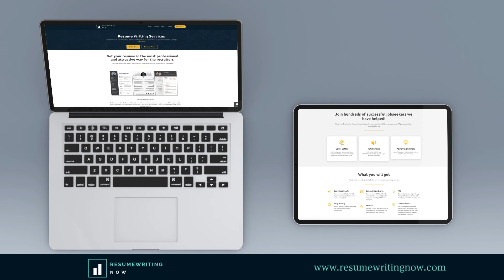🔥 VIDEO ADS for facebook instagram youtube instant order from Fiverr.com🔥​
🔥 VIDEO ADS for professional writing services facebook instagram youtube 🔥
We make VideoAds to promote online business and local services targeted and worldwide.
Using our video stock library, custom text, animation, and exclusive audio track, we make ads that will get you new clients to your business and​ clicks on your websites and social networks.

 • High-quality Video and Photo Stock
 • Professional Editing and Post Production
 • Kinetic Text Animation
 • 3D Logo animation
 • Custom Colors and Fonts
 • Exclusive Audio Track

Our videos ads are ideal for:
1
2
3
4
5

Avoid Copy Right Claims with our custom music tracks included in all our videos.

 • Lоgо in good quality.
 • URL / slogan / tagline (optional).
 • Provide your text for each scene (optional)

We are easy going, hard workers and have a lot of skills.